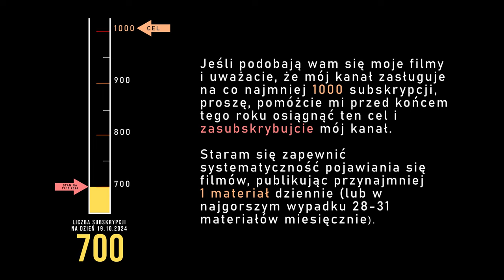Impostor Factory (PC) - Akt I, cz. 2/2 - 4K (upscaling + czarna ramka), napisy PL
Impostor Factory (PC) - Akt I, cz. 2/2 - 4K (upscaling do 2560x1920 + czarna ramka), napisy PL